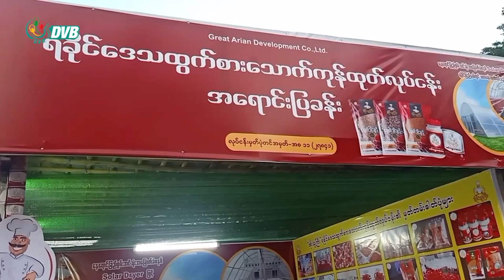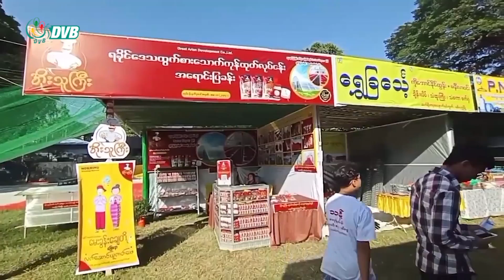DVB Digital မနက် ၁၁ နာရီ သတင်း (၁၈ရက် ဒီဇင်ဘာ ၂၀၂၂)